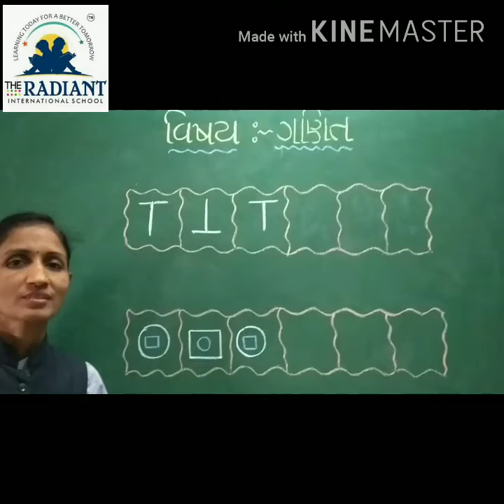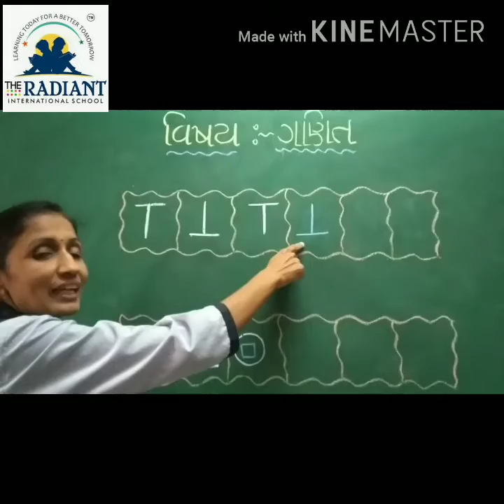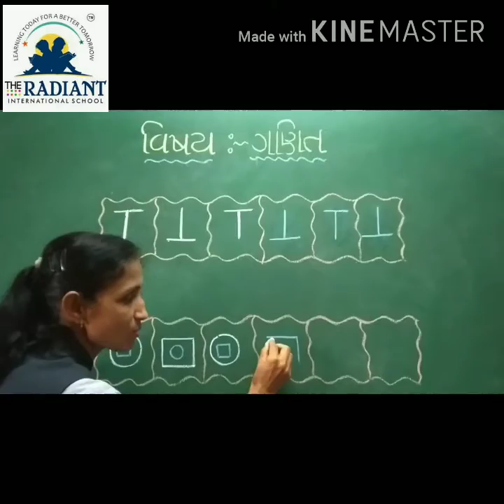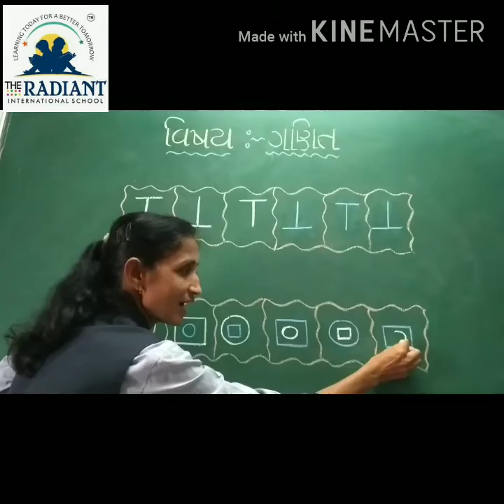GUJ MED Std 1 MATHS પ્રકરણ ૧૦ પૅટન